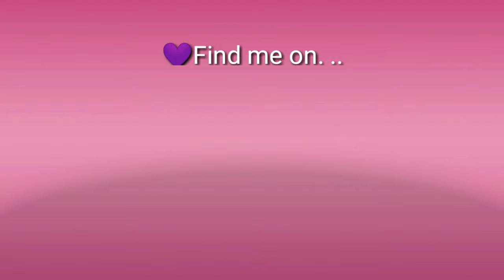How to paint Morning Glory Flowers | Morning Glory in One Stroke Painting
Hello Friends...

In this video I am showing you to paint Morning Glory flowers.